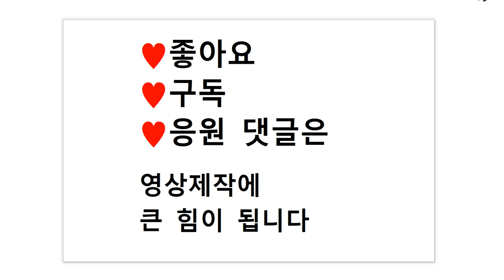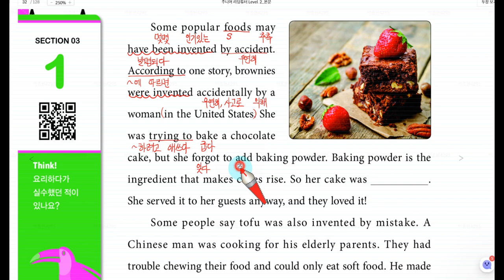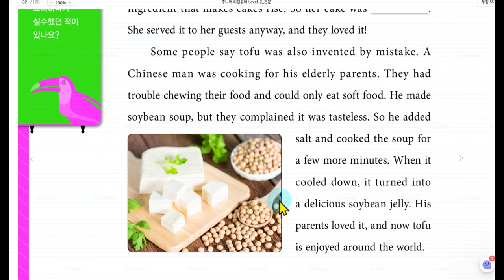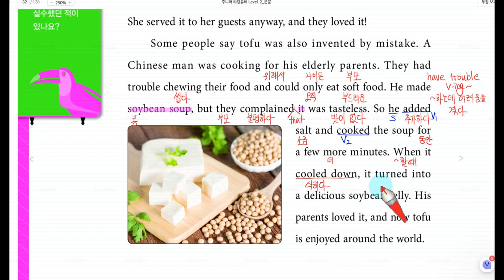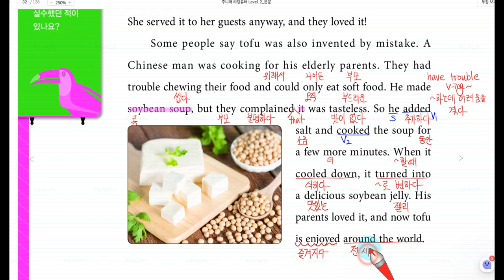R21 주니어 리딩튜터 Junior Reading Tutor L2 3 1 실수가 나쁜 것만은 아니야